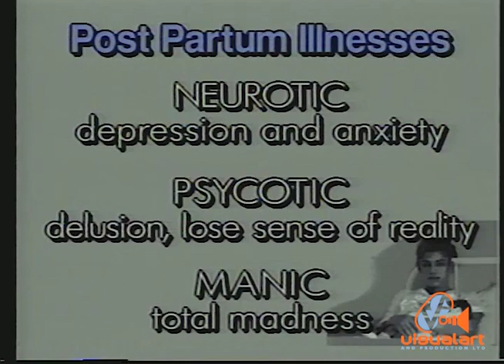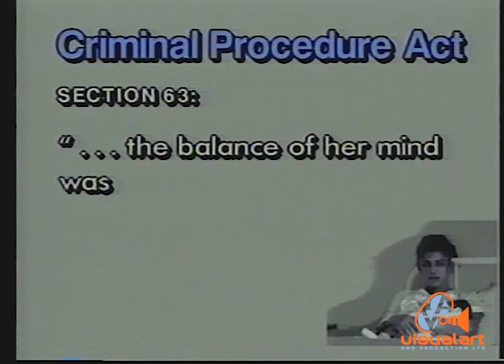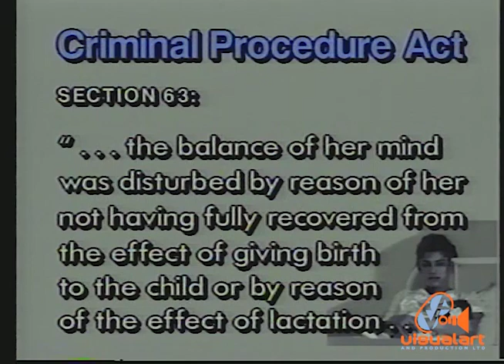CCN Special report with Ira Mathur - "Post Partum Depression" - TV6 (1993)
Ira Mathur explores the ailment of Post Partum Depression in this special report, which was broadcast in 1993.